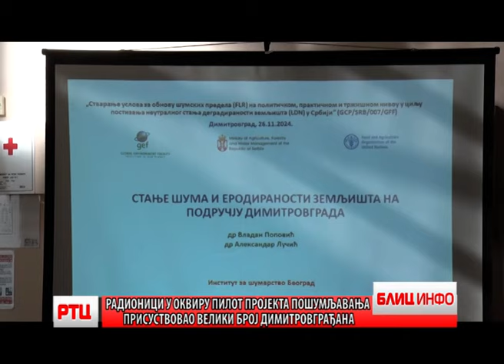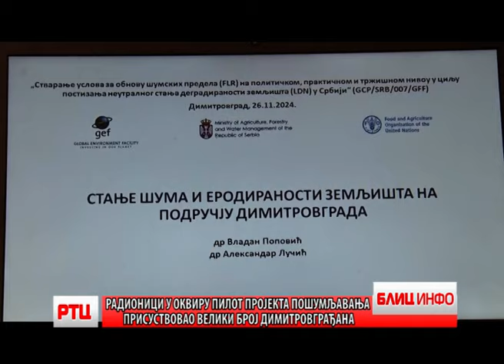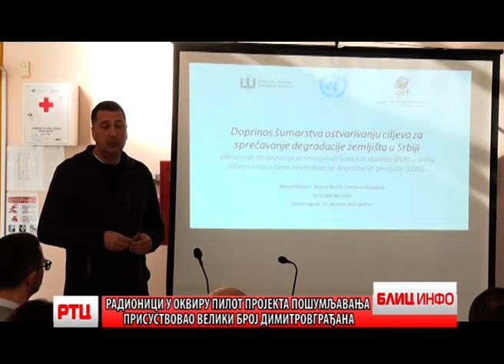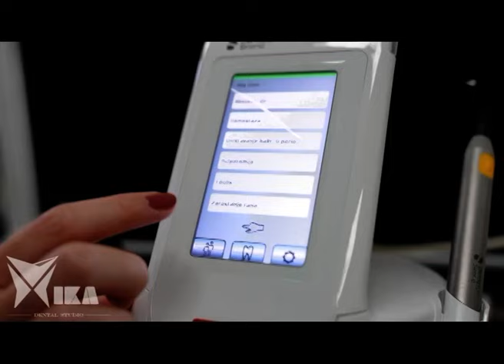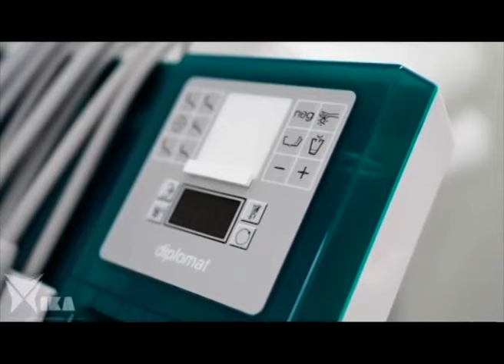BLIC INFO 27.11.2024. RT CARIBROD DIMITROVGRAD